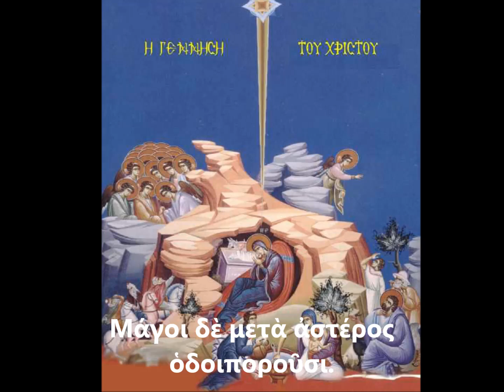Κοντάκιον Χριστουγέννων - "Η ΠΑΡΘΕΝΟΣ ΣΗΜΕΡΟΝ"